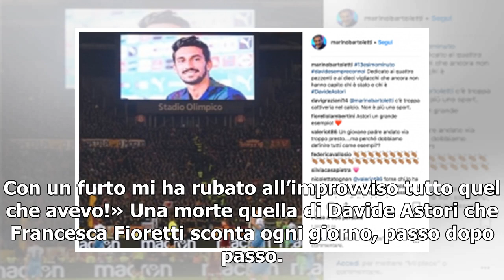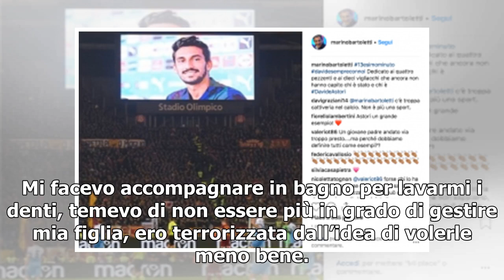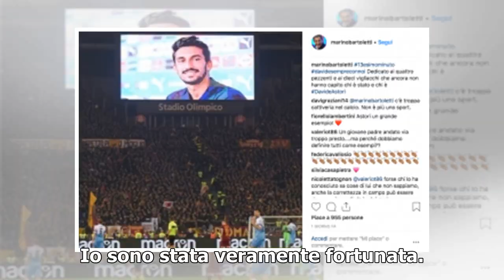Davide Astori, parla la compagna: «Io trattata come una vedova di serie B, mi hanno bloccato le c...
Davide Astori, parla la compagna: «Io trattata come una vedova di serie B, mi hanno bloccato le carte di credito!»
Il 4 marzo del 2018 si spegneva in un albergo di Udine Davide Astori, il capitano della Fiorentina. Aveva appena 31 anni. Una vita spezzata legata a tante altre vite. Quello stesso 4 marzo 2018 Francesca Fioretti perdeva il suo compagno, il suo dolce Davide, il papà della sua bambina. Un dolore che ...